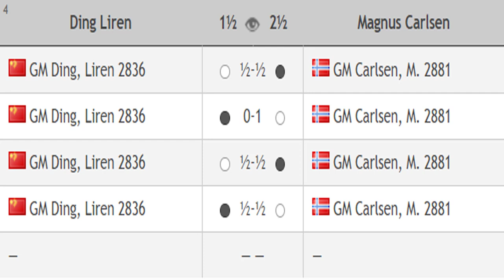Magnus Carlsen vs Ding Liren, Chess24 Legends of Chess 2020 - Round 6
Chess24 Legends of Chess 2020